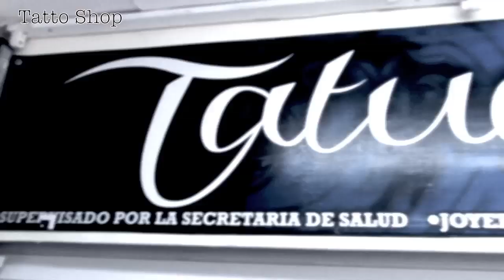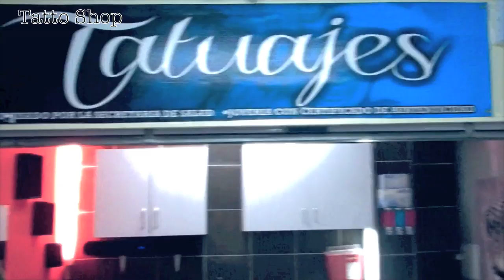Tattoo Shop "Gemelos"